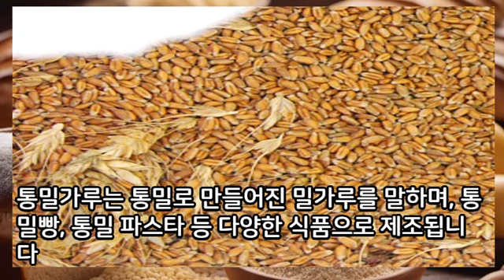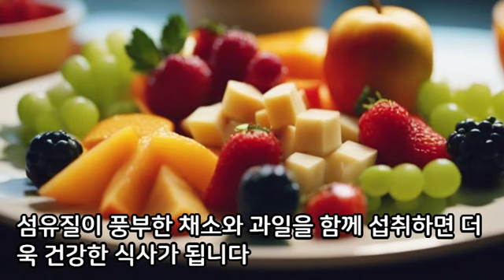통밀의 효능 I 영양소 I 통밀 건강에 좋은 점 | 어울리는 음식 I 통밀 효과적인 섭취 I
통밀의 효능? 영양과 건강 관리
**통밀이란?**
통밀은 밀의 씨앗인 밀알을 가공하지 않고 그대로 사용하는 것을 말합니다. 통밀에는 밀알의 모든 부분(겨, 배아, 밀가루)이 포함되어 있어 영양소가 풍부합니다. 통밀가루는 통밀로 만들어진 밀가루를 말하며, 통밀빵, 통밀 파스타 등 다양한 식품으로 제조됩니다.

**통밀의 효능**
**소화 건강 개선:** 식이섬유가 풍부하여 장 건강을 개선하고 변비를 예방합니다.
**혈당 조절:** 혈당 상승을 완만하게 하여 당뇨병 관리에 도움을 줍니다.
**심혈관 건강 증진:** LDL 콜레스테롤을 감소시켜 심혈관 질환의 위험을 줄입니다.
**체중 관리:** 포만감을 주어 과식을 방지하고 체중 관리에 도움을 줍니다.
**항산화 작용:** 여러 항산화 물질을 함유하여 산화 스트레스와 염증을 감소시킵니다.

**같이 먹으면 좋은 음식**
 **단백질 식품:** 콩류, 견과류, 유제품, 달걀, 물고기 등과 함께 섭취하면 영양 균형을 맞출 수 있습니다.
 **신선한 채소와 과일:** 비타민, 미네랄, 섬유질이 풍부한 채소와 과일을 함께 섭취하면 더욱 건강한 식사가 됩니다.
**건강한 지방:** 아보카도, 올리브 오일, 견과류와 같은 건강한 지방을 포함한 식품과 함께 먹으면 심혈관 건강에 이점을 제공합니다.

**질병에 도움**
통밀은 다음과 같은 질병 예방 및 관리에 도움을 줄 수 있습니다.
**당뇨병:** 혈당 조절에 도움을 줍니다.
**심혈관 질환:** 콜레스테롤 수치를 낮추고 심장 건강을 개선합니다.
**소화 장애:** 장 건강을 개선하고 변비를 예방합니다.
**체중 문제:** 체중 감량 및 관리에 유리합니다.
개인의 건강 상태나 특정 질환을 가진 경우, 통밀 섭취 전에 전문가의 조언을 구하는 것이 좋습니다. 특히 글루텐 민감성이나 밀 알레르기가 있는 경우에는 주의해야 합니다.